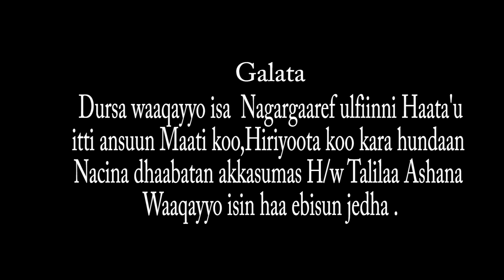faar. Dassaalenyi Taammiruu "Michuu dhugaa" 2010